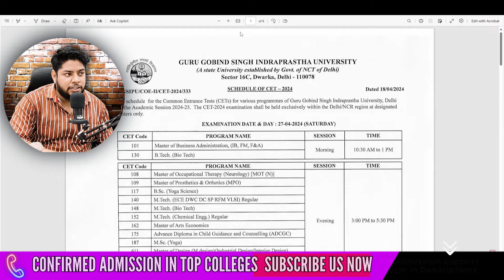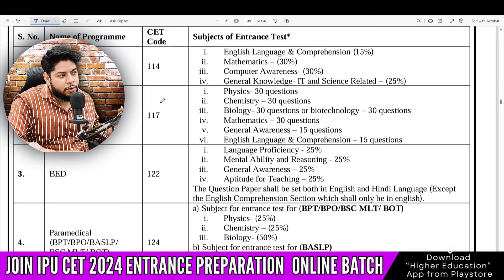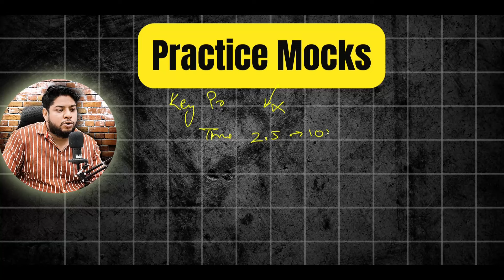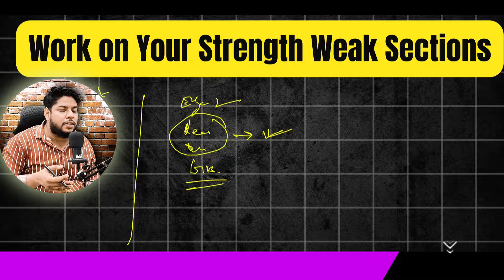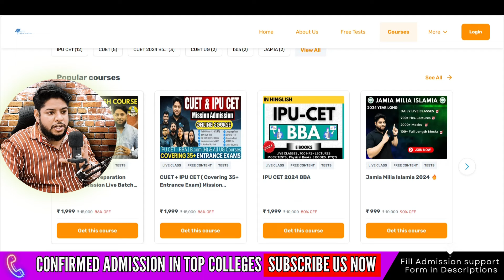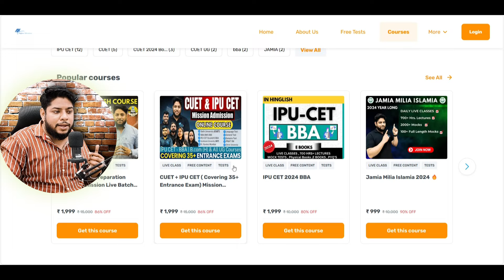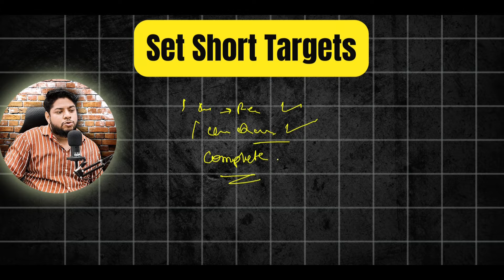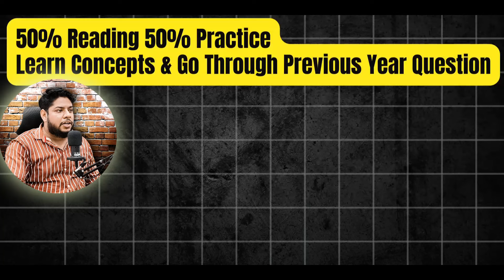IP University Entrance exam Strategy💥15 Days Tips IPU CET 2024✅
Hi, watch this video for a winning strategy to prepare for the IP University entrance exam in the final 15 days!
💥 We’ll share effective tips and techniques to maximize your study time and boost your performance for IPU CET 2024.
✅ Get actionable advice to enhance your preparation and approach the exam with confidence.

✅Quick Support
✅Confirmed Admission